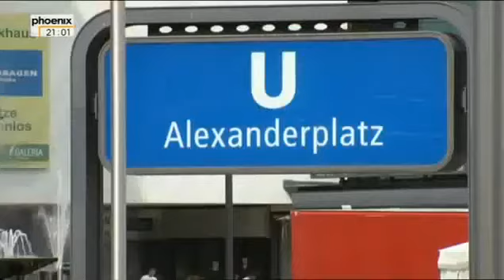Andreas Kieling Mitten im wilden Deutschland Berlin grenzenlos Doku über wildes Deutschland Teil 1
Berlin, die deutsche Metropole, ist eine "Landschaft", bei der die Kontraste besonders stark hervortreten. Isoliert musste die Stadt als Insel mehrere Jahrzehnte überstehen. Nun entsteht langsam ein neuer Kontakt mit der Umgebung. - In der vierten Folge der Entdeckungsreise entlang der ehemaligen deutsch-deutschen Grenze geht es um Natur in der Großstadt.